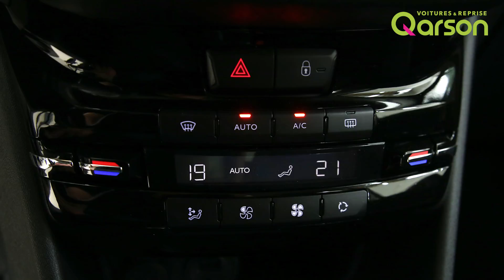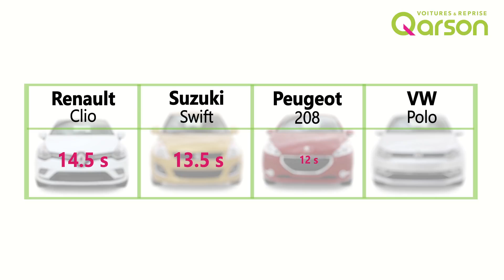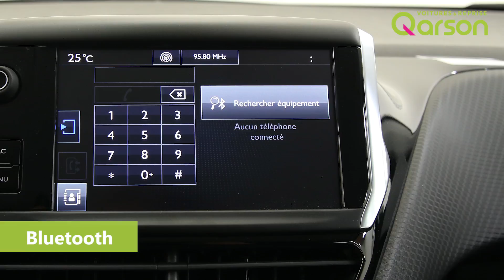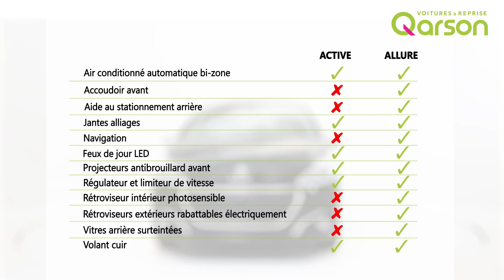Peugeot 208 | Passée au peigne fin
La 208 de Peugeot gagne à être connue ! Si vous recherchez une petite voiture, tendance et bien équipée, elle devrait vous plaire. Qarson vous la présente dans ses moindres détails. Bonne découverte !

00:16 Extérieur :
large choix de peintures, feux à LED, jantes en aluminium, rétroviseurs rabattables électriquement et dégivrants
01:21 Intérieur :
volant en cuir, rangements, climatisation automatique, vaste coffre, 6 airbags,
02:24 Performance :
moteur, consommation en ville et sur les voies rapides, accélération
03:00 Fonctions et équipements :
Bluetooth, écran tactile, navigation, rétroviseur intérieur photosensible, aide au stationnement arrière, ouverture à l’aide d’une télécommande
03:53 Nos services supplémentaires